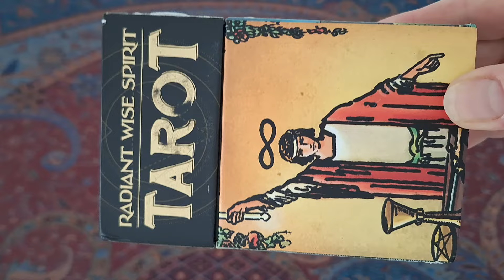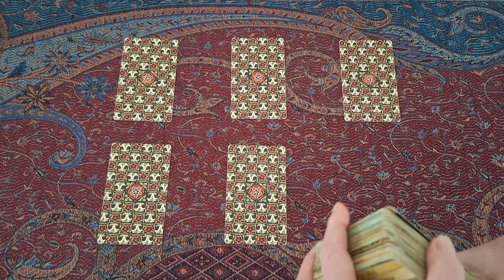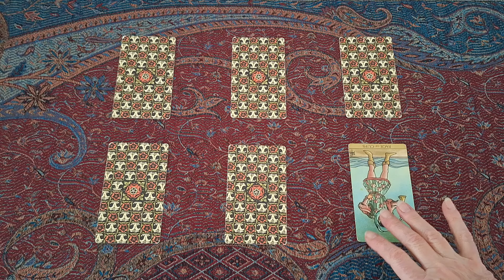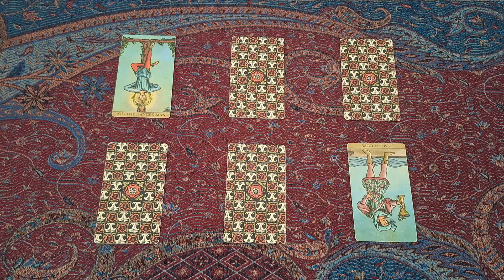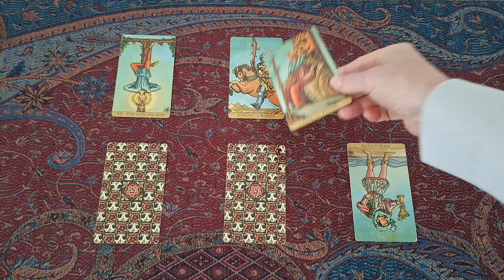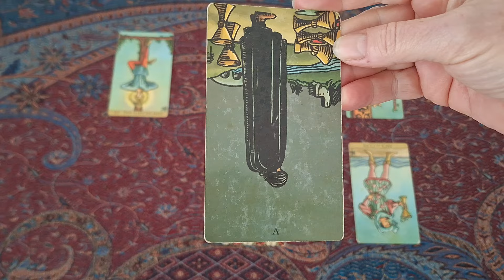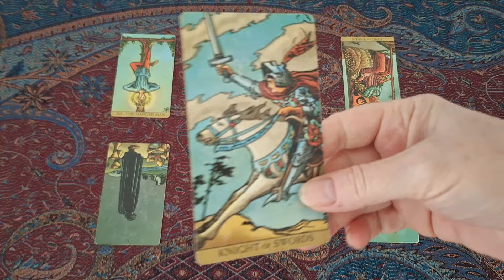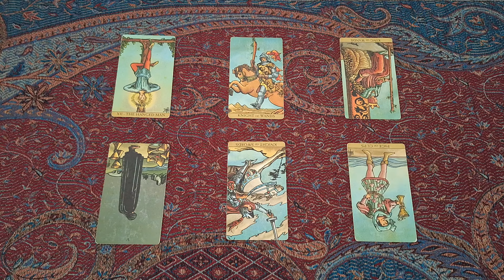424. Calling paps behind H's backgrid?